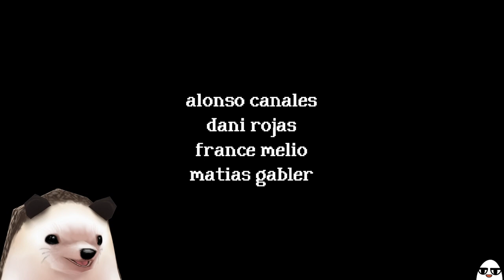I'm just a cute bunny girl stuck in a house | RENTAL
I'm a hedgehog, not a bunny. See, bunnies get stuck in places like this and get roped into doing weird rituals.